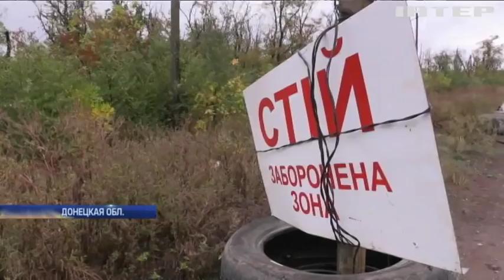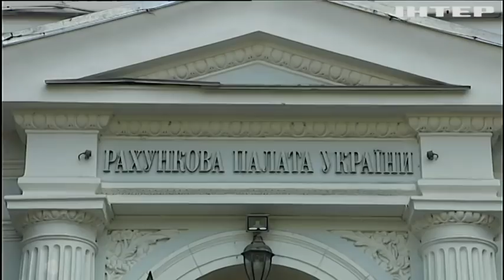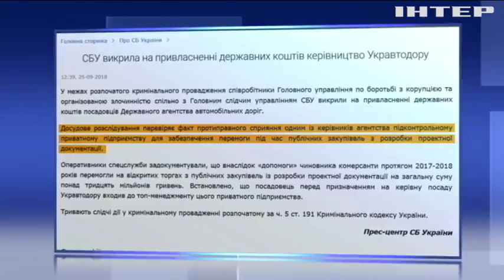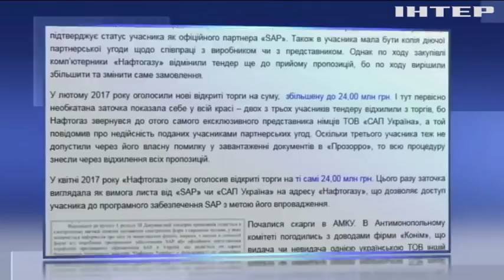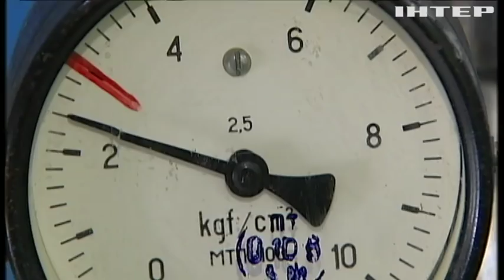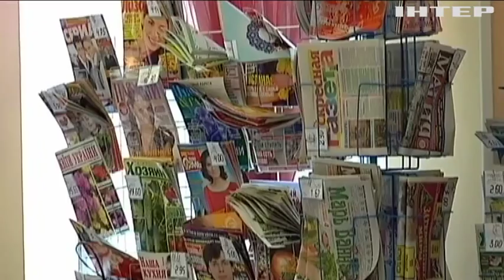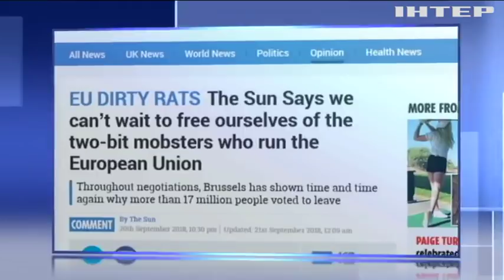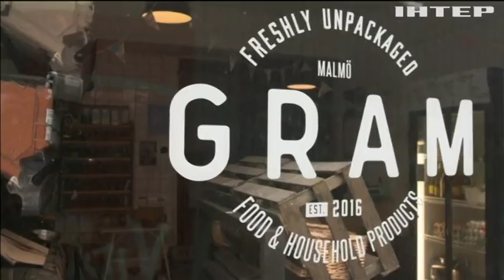Подробности, выпуск за 25 сентября 2018 года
Смотрите в этом выпуске: Генассамблея ООН: в Нью-Йорке стартовали дебаты глав государств и правительств; Чиновника "Укравтодора" уличили в хищении более 30 миллионов гривен; В Харькове стартовал Международный юридический форум.